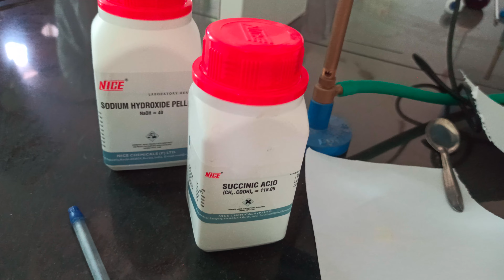pragya college of pharmaceutical sciences session 21-2025 lab